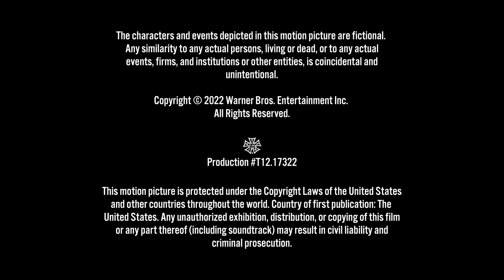Chuck Lorre Productions/Warner Bros. Television (2022)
Submission sent by SovereignMade.

Source: Episode 22 of Season 3 to Bob Hearts Abishola.